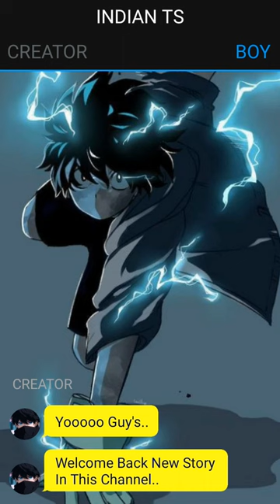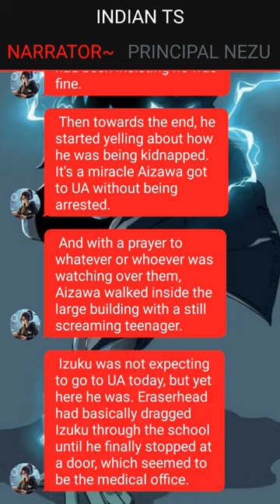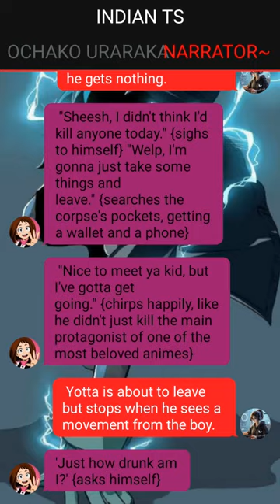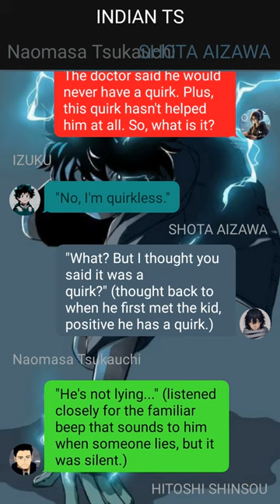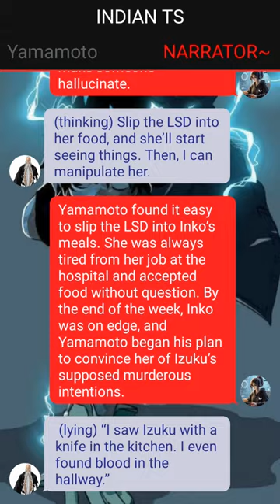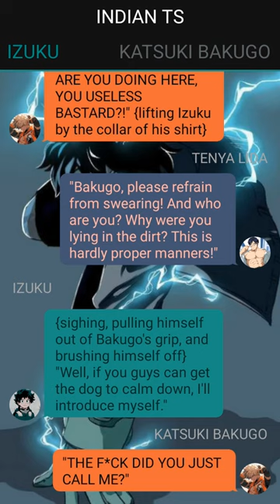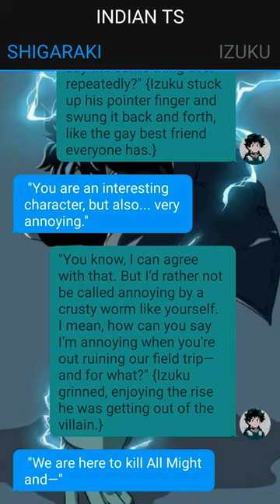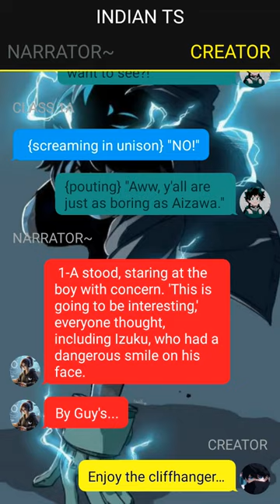Op Quirkless Deku Texting Story ~ 1 -- Izuku X ??? -- Mha Texting Story